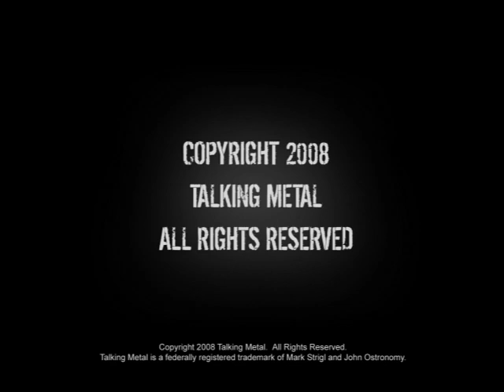Talking Metal "Seek and Destroy" Jam with Exodus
Talking Metal's cover of Metallica's "Seek and Destroy" performed by Mark Strigl and John Ostronomy with Exodus members Gary Holt, Tom Hunting, Rob Dukes, and Jack Gibson.